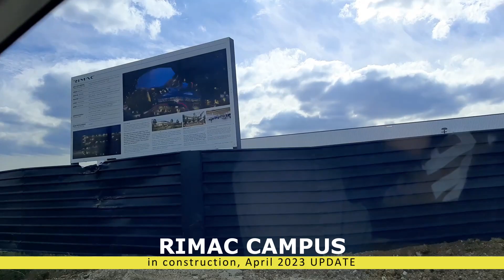Rimac Campus in construction, April 2023 UPDATE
Rimac Automobili
Kerestinec , Sveta Nedelja , HR